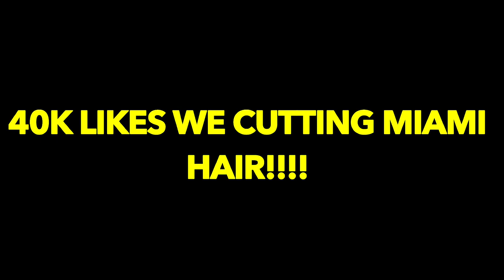SHAVING MY FRIEND HAIR OFF!!REVENGE PRANK!!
I FINALLY GOT MY REVENGE FROM WHEN CALLOFKIDD CUT MY HAIR!